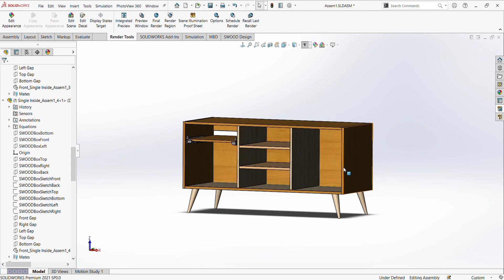meuble TV design Swood